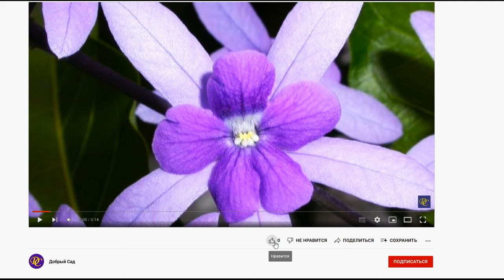ЛИАНА-НАСТОЯЩИЙ ВОСТОРГ! Роскошный Водопад из ДЛИННЫХ ЦВЕТОЧНЫХ ГИРЛЯНД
Цветущие лианы многолетники
Глядя на это прекрасное растение, можно с уверенностью сказать, что красоты много не бывает. Эта необыкновенная лиана видом своих очаровательных длинных соцветий покоряет сердца уже с первого взгляда! Называется Петрея вьющаяся/Petrea volubilis.